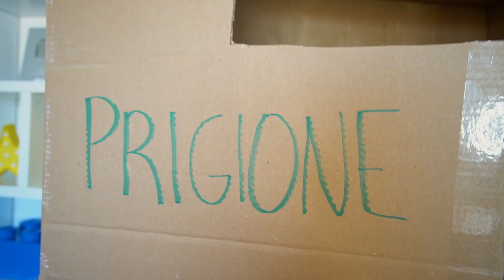MATTI È STATO ARRESTATO!!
Matti è stato arrestato! Si trova in una prigione un po' particolare...